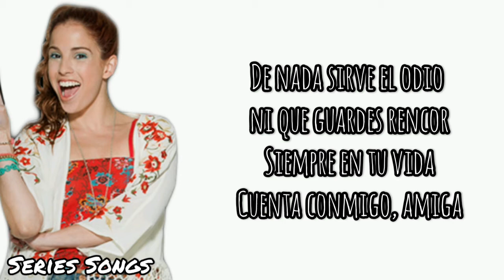Violetta - A Mi Lado (Versión Francesca, Camila y Nata) - Letra